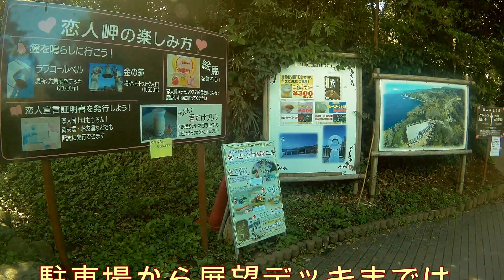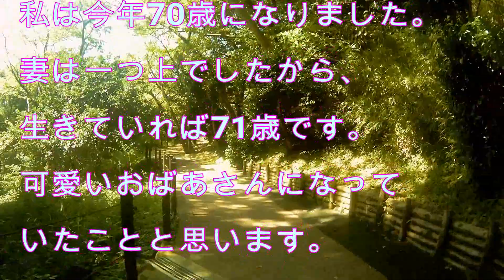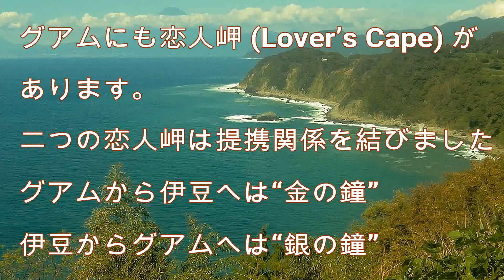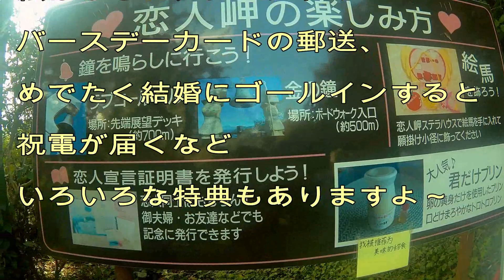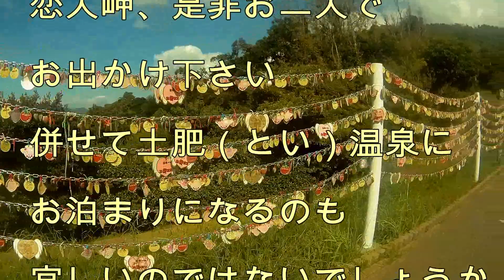伊豆-18 恋人岬 西伊豆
恋人達の聖地、恋人岬をご案内致します。西伊豆の美しい海浜や土肥金山などもお楽しみになれます。お泊まりは土肥温泉をお勧めします。西伊豆のサンセットを是非ご覧下さい。